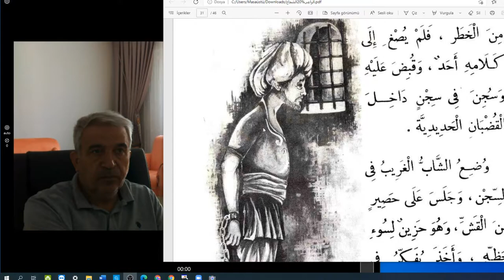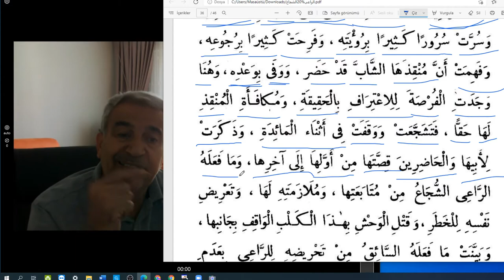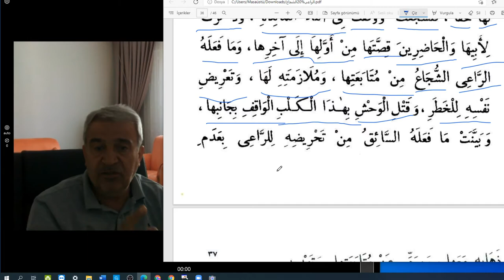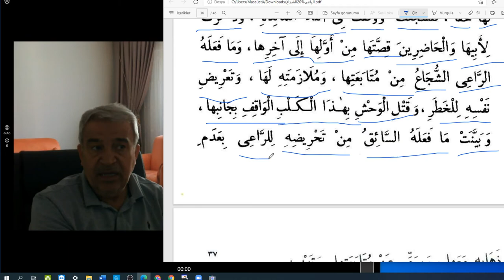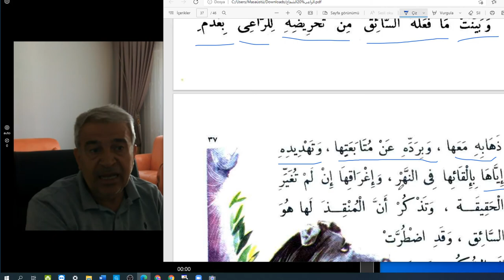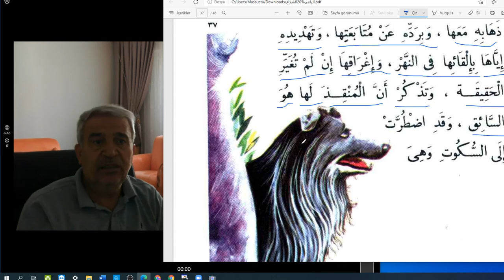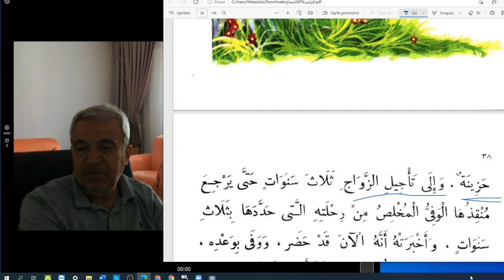Arapça Hikayeler-Temel seviye.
Cesur Çoban
Sayfa :45/47